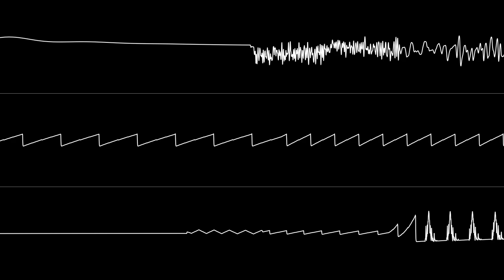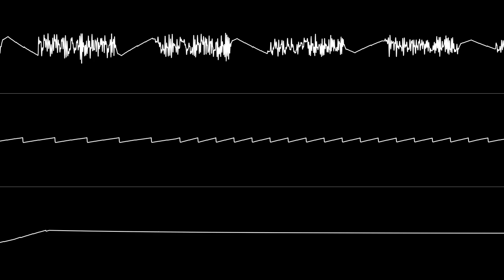Jeff (Soren) - “Dick-Lotion” (C64) [Oscilloscope View]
NONE OF THE MUSIC IN THIS VIDEO IS MY OWN. Bot defenses up.

Master audio recorded from a real 6581 chip. Oscilloscope visuals created with nyanpasu64's corrscope program.